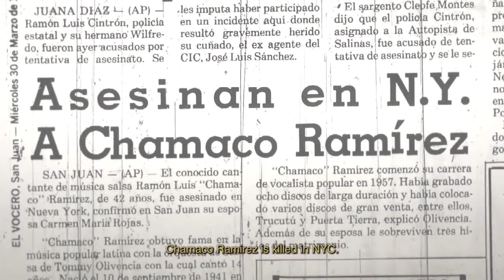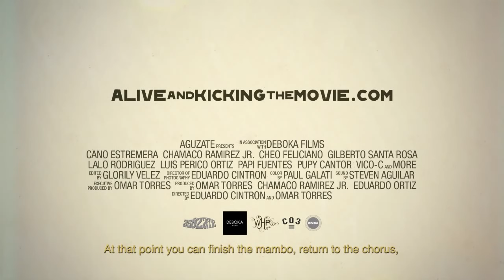Alive and Kicking La Historia de Chamaco Ramírez Trailer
la mejor salsa el mejor oyente.